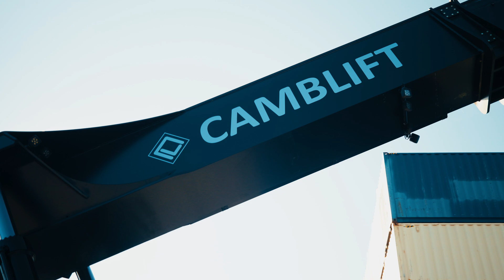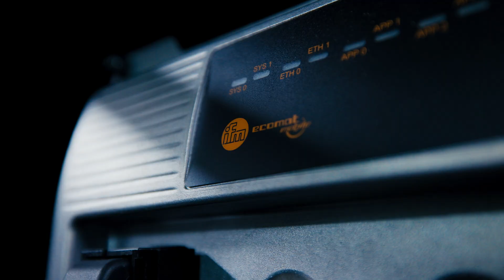ifm’s safety controllers ensure reliability for reach stackers [Use-Case]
[Subtitles] Camblift, a Swedish manufacturer of high-performance reach stackers for container handling, relies on ifm’s safety controllers as the backbone of their control systems. These controllers ensure the reliability and precision that Camblift's machines need to operate efficiently under tight time constraints, especially in high-stakes environments like harbours and inland terminals.
ifm’s safety controllers are designed to perform reliably in harsh conditions, such as extreme temperatures and high humidity, providing the durability and uptime essential for Camblift’s operations. In addition to the controllers, Camblift also uses ifm’s robust I/O boxes, Ethernet switches, and Ethernet cameras.